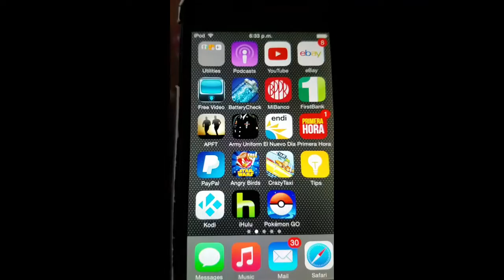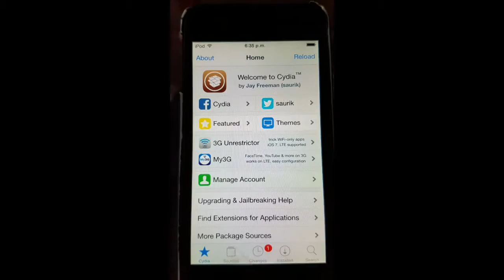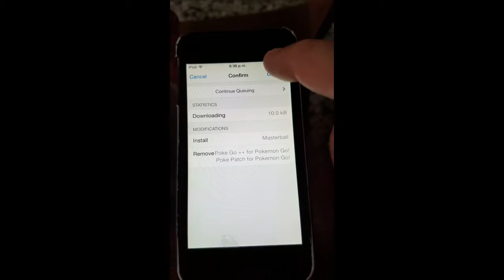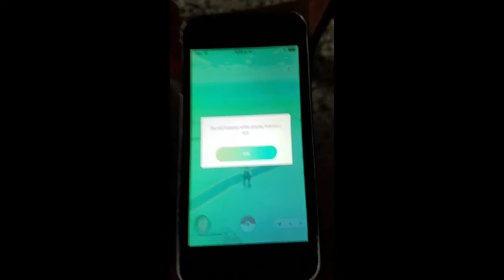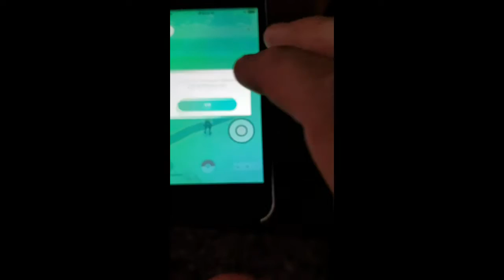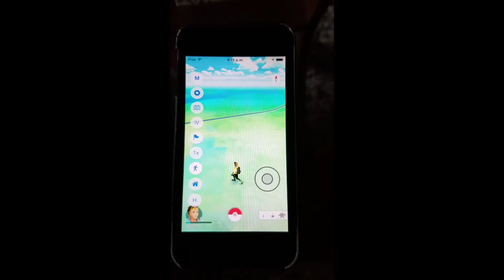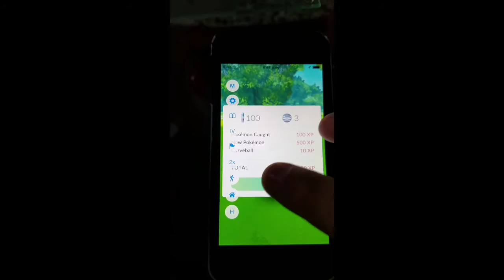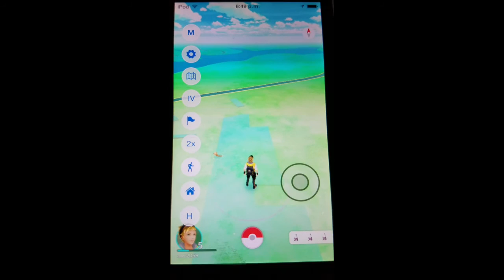Pokemon go hack location easy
This it's a good hack for those of us that can't find a pokestops close to your house, by my understandings it's safe but there's still the change of getting banned if u do this it's at your own risk , I would recommend that u do this on an old phone or device an use your legit account to capture pokemons use this only for location purposes.

Cydia link

Tweak: Poke GO ++ for Pokemon Go - Repo: beta.unlimapps.com
Tweak: Masterball Repo: cokepokes.github.io